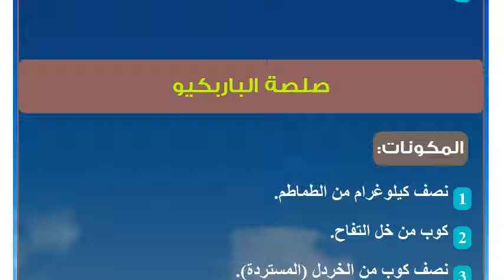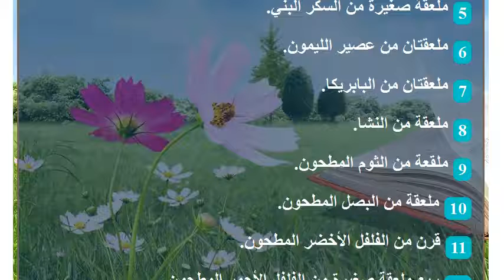عمل صلصة الطماطم وتخزينها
صلصة الطماطم
تعد صلصة الطماطم من المكملات المستخدمة في تحضير العديد من الأطباق، نظراً لإضافتها طعماً لذيذاً لها، ولاحتوائها على العديد من المواد الغذائية اللازمة لجسم الإنسان، مثل: المعادن، والفيتامينات، ومضادات الأكسدة، كما يمكن إعدادها بالعديد من المكوّنات التي تعطيها طعماً مختلفاً، ونظراً لأهميتها تسعى العديد من النساء لإعدادها وتخزينها بدلأ من شرائها جاهزة من السوق، وهنا سنعرفكم على طرق عملها وتخزينها.طرق عمل صلصة الطماطمعمل صلصة الطماطم
المكوّنات:

 أربعة كيلوغرامات من الطماطم الحمراء والطازجة.
 ملح طعام.

طريقة التحضير:

 نغسل الطماطم، ونقطع كل حبة إلى أربع قطع.
 نضع الطماطم في الخلاط، ونضيف إليها الملح، ونخلطها جيداً حتّى تصبح عصيراً.
 نضع العصير في مصفاة، ونتركه حتّى يتصفى.
 نضع الخليط الصافي في قدرٍ على النار، ونتركه حتّى يغلي مدّة عشر دقائق.
 نضعه في صينية عريضة، ونتركه في الشمس مدّة ثلاثة أيام، مع الحرص على تحريكه بشكلٍ يومي.
 نضعه في أوعية مكمة الإغلاق، ونستخدمه وقت الحاجة.صلصة الباربكيو
المكونات:

 نصف كيلوغرام من الطماطم.
 كوب من خل التفاح.
 نصف كوب من الخردل (المستردة).
 ملعقة صغيرة من السكر الأبيض.
 ملعقة صغيرة من السكر البني.
 ملعقتان من عصير الليمون.
 ملعقتان من البابريكا.
 ملعقة من النشا.
 ملقعة من الثوم المطحون.
 ملعقة من البصل المطحون.
 قرن من الفلفل الأخضر المطحون.
 ربع ملعقة صغيرة من الفلفل الأحمر المطحون.
 ربع ملعقة صغيرة من الملح.

طريقة التحضير:

 نقطع الطماطم إلى قطع صغيرة، ونضعها في الخلاط الكهربائي ونخلطها لتصبح عصير، ثم نضعها على نار هادئة، ونقلبها لنضمن عدم احتراقها، ونتركها حتّى تتبخر المياه منها، لنحصل على معجون ثخين.
 نرفعها عن النار، ونتركها حتى تبرد، ثمّ نخلطها مع باقي المكوّنات.
 نضع الخليط مرة أخرى على النار، ونقلبه حتى تمتزج المكوّنات، وعندما تصل إلى درجة الغليان نرفعها عن النار، ونتركها حتّى تبرد.
 نضعها في برطمان، ونحفظها في الثلاجة مدّة لا تقل عن الأسبوع، أو يمكن حفظها في الفريز مدّة تصل إلى ثلاثة أشهر.صلصة الطماطم بالريحان
المكوّنات:

 كيلوغرام من الطماطم الطازجة.
 خمسة فصوص من الثوم.
 كوب صغير من الريحان المفروم.
 ملعقة صغيرة من زيت الزيتون.

طريقة التحضير:

 نضع الطمام في الخلاط، ونخلطها حتّى تصبح عصيراً.
 نفرم الثوم، ونخلطه مع الزيت، ونضعه على نارٍ هادئة.
 نضيف عصير الطماطم إلى الثوم، ونحركّه جيداً، حتى يصبح قوامه متماسكاً.
 نضع المعجون في برطمان نظيف، ونخزنه في الثلاجة مدّة تصل إلى الأسبوع.
 نستخدمه وقت الحاجة، ونضيفه إلى المعكرونة، أو كرات اللحم، أو البيتزا.نصائح لتخزين صلصة الطماطم
 تجنب استعمال ملاعق غير نظيفة عند استخدامها، لضمان عدم تغير طعمها.
 تغطيتها بالزيت، لضمان عدم تعفنها مع مرور الوقت.
 إحكام إغلاق البرطمان لمنع الهواء من الدخول، وإعادتها مباشرةً إلى الثلاجة بعد استخدامها.